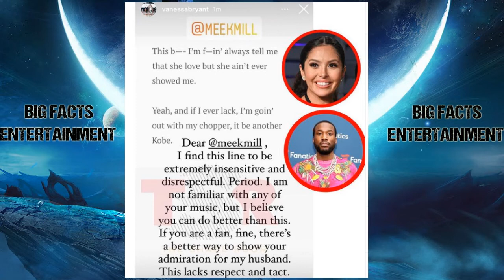Vanessa Bryant Has Choice Words For Meek Mill